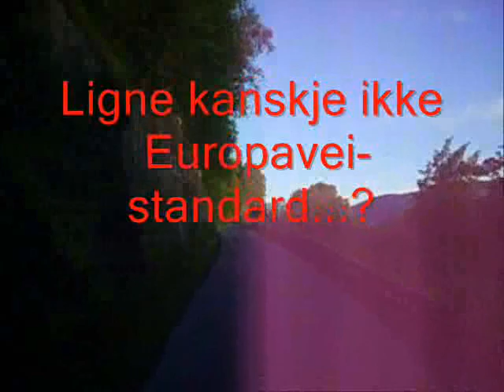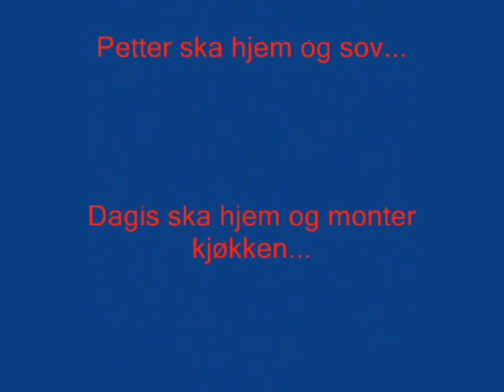Scania ride to Kristiansund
My neighbour Petter riding with my Scania truck on his holiday